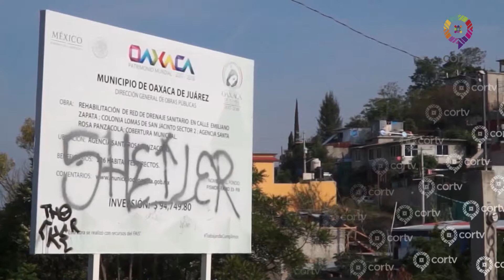FALTA DRENAJE EN LOMAS DE SAN JACINTO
Muchas comunidades de la entidad no cuentan con el servicio de drenaje, un ejemplo de ello es la colonia Lomas de San Jacinto ubicada a escasos 10 minutos de la capital del estado y que lleva más de 25 años sin este servicio.